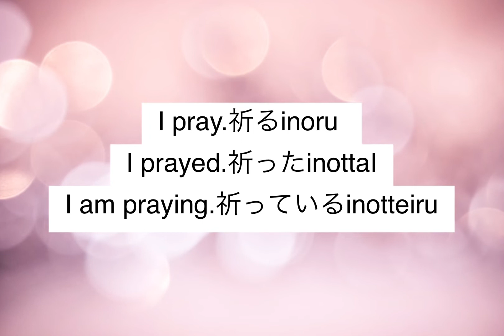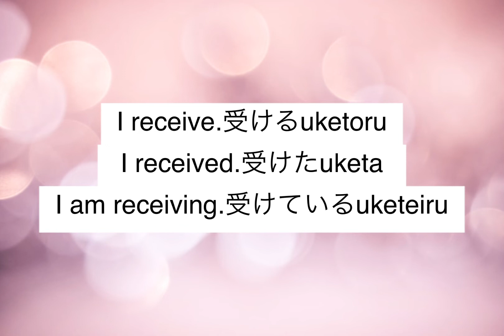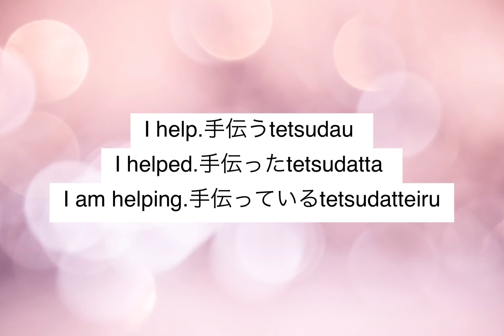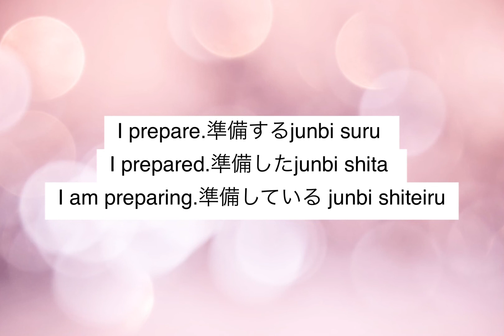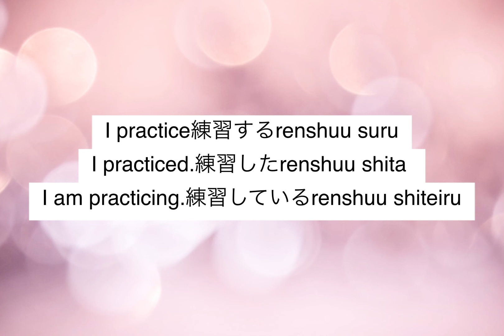10 Verbs. Basic Japanese Grammar Part 4. 10の動詞。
“I Want To”or “I Don’t Want To”20 Basic Japanese Verbs for Everyday Use 2021年1月24日